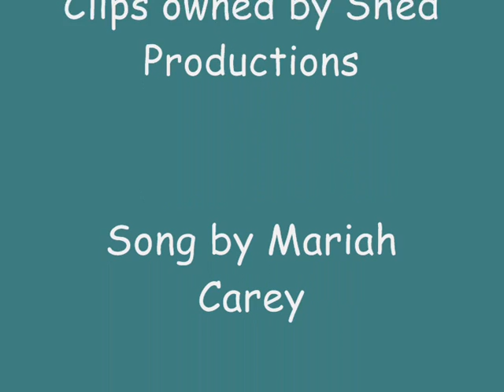Can't Live if Living is Without You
My first attempt at a video, when i heard this song i knew that i video had to be made for it so i decided to do it myself!